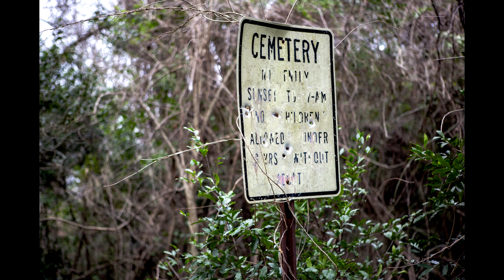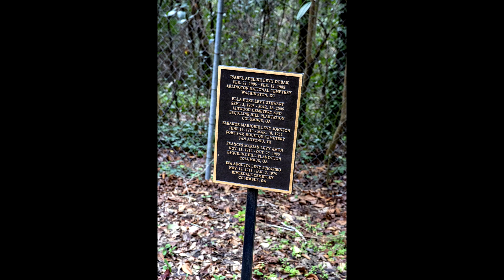Hidden Cemetery in large Columbus, Ga. Neighborhood.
Here is a cemetery that probably few people are aware of, beyond those who live right by it. It is hidden in the woods in a large neighborhood. Robert Wright documented the cemetery for Sidestep Adventures back in 2020. I strolled along with him and Cody to shoot behind the scenes photographs.